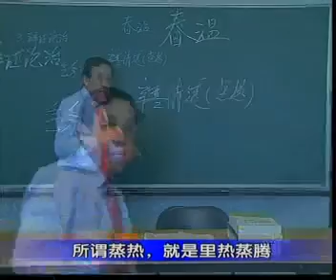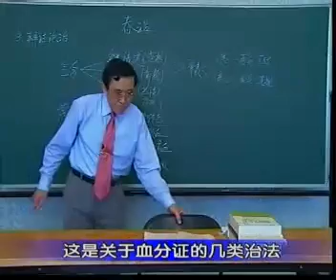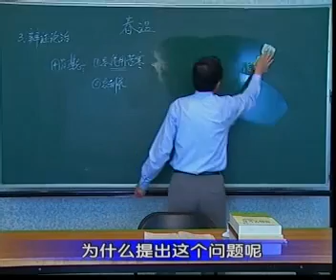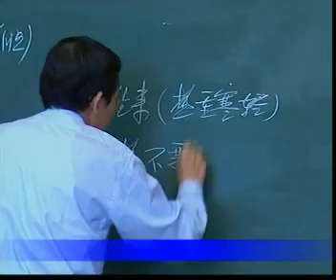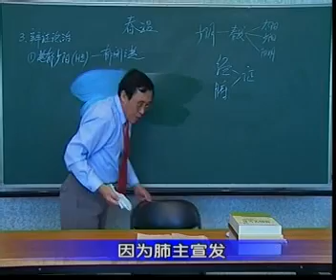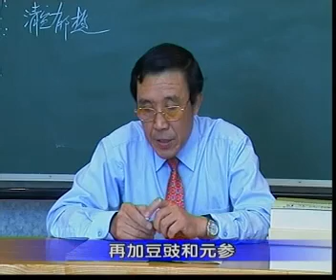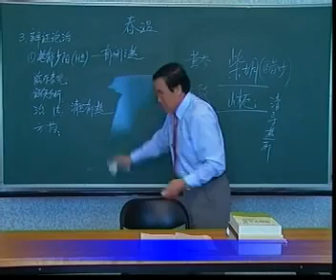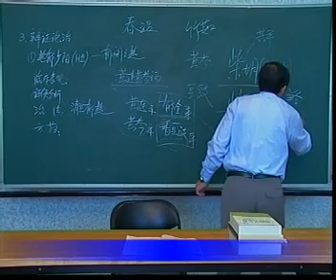劉景原講溫病學30